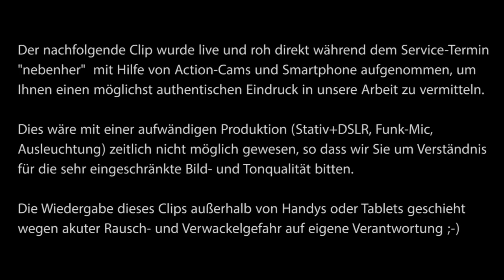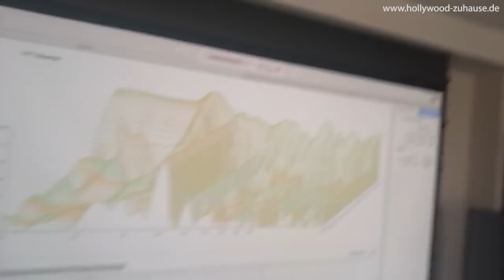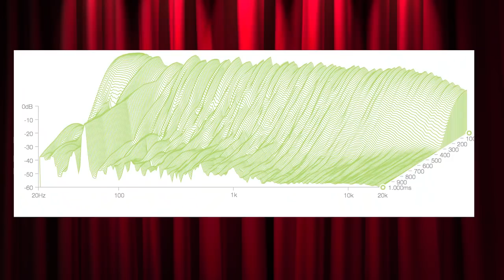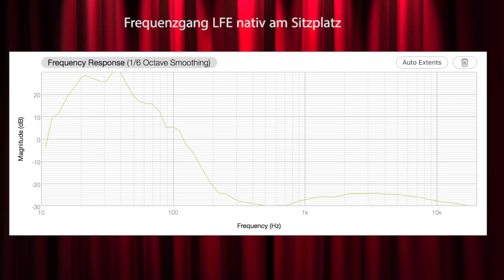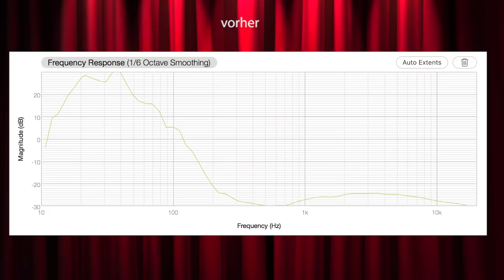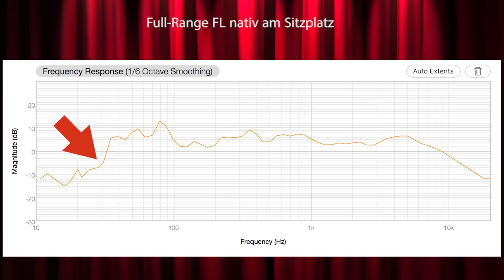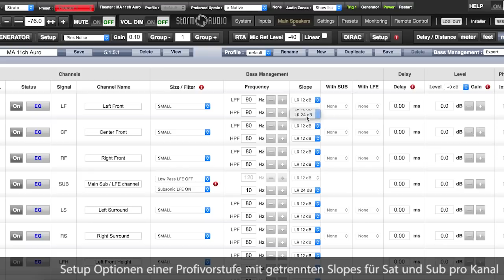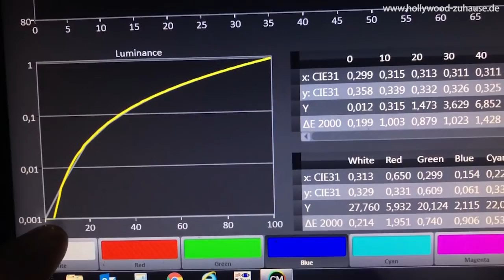Sony VPL-VW260ES + Anthem AVM60 S2E8 - Heimkinotechnik // Heimkino Doku-Serie "on the road"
Sony VPL-VW260ES + Anthem AVM60 Zu Besuch bei einem Projektor- und Vorstufenkunden (Sony VPL-VW260ES + Anthem AVM60) in dessen unbehandeltem Wohnraum mit kurzer Analyse von Bild und Ton - vorgestellt im Rahmen unserer Heimkino Doku Serie "on the road"

Lindenstraße 13-1
74343 Sachsenheim